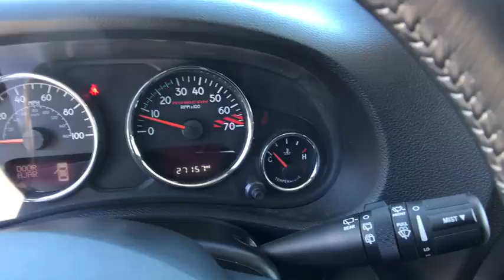2015 Jeep Wrangler Unlimited Orlando, Deltona, Sanford, Oviedo, Winter Park, FL C2282TS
2015 Jeep Wrangler Unlimited Rubicon - Stock#: C2282TS - VIN#: 1C4BJWFG0FL722444